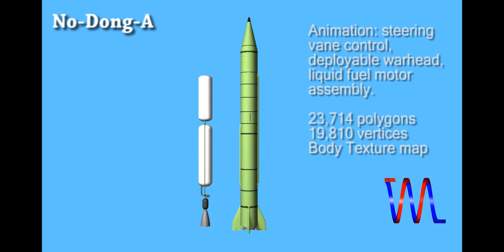3D Model - North Korean No-Dong-A (Rodong-1)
DPRK No-Dong-A (Rodong-1) Medium Range Ballistic Missile (MRBM). Single stage liquid fuel propulsion system with deployable warhead, reentry vehicle. Design based on Soviet Scud technology. Steering vane and staging assembly for animations.

3D model available in multiple formats.

Production of Visual Motion, 2009